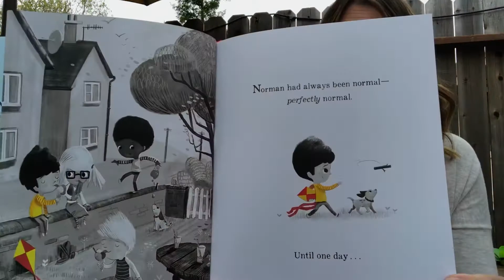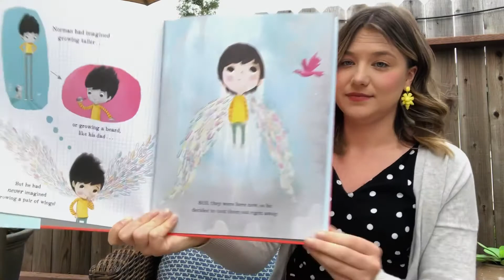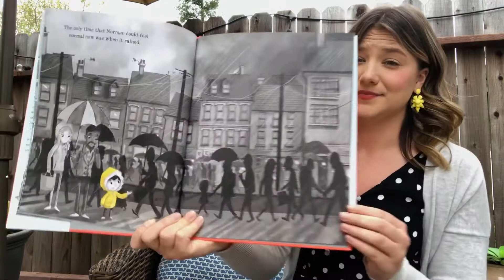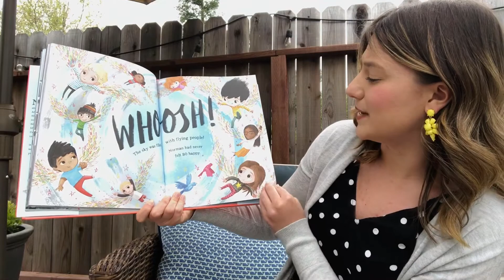Perfectly Norman Read Aloud